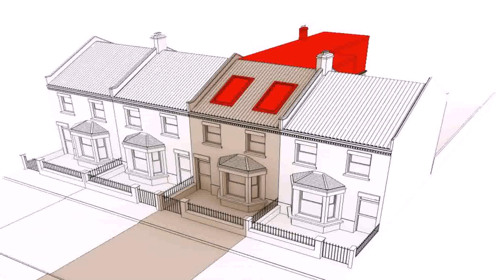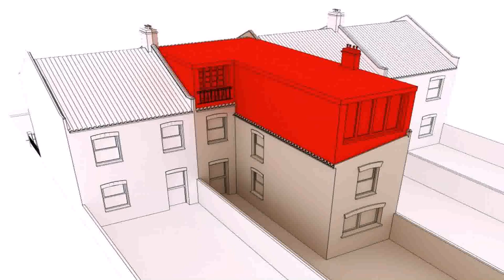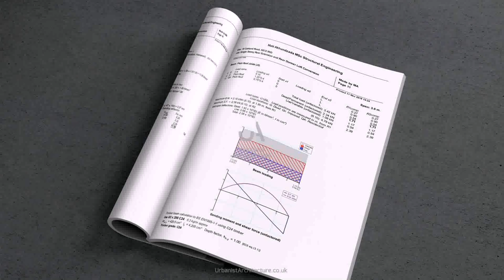Structural Engineer Cost For Loft Conversion (see description)